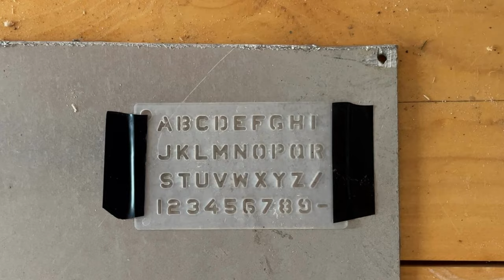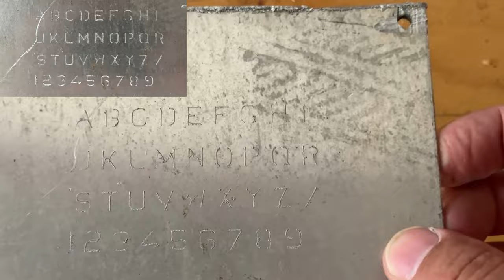ГРАВИРОВАЛЬНЫЙ ИНСТРУМЕНТ Parkside PGG 15 E4 РОССИЯ РУССКИЙ ЯЗЫК LIDL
🎁 Распаковка и освоение идеального инструмента для гравировки: дерево, металл, пластик, керамика! 🛠️

Распакуйте инновации, дайте волю творчеству и оставьте свой след в мире мастерства. Посмотрите прямо сейчас, чтобы стать свидетелем волшебства совершенного инструмента для гравировки на деревянных, металлических, пластиковых и керамических поверхностях. Давайте создадим шедевр вместе! 💎🖋️

Приготовьтесь погрузиться в мир творчества и точности с помощью нашего увлекательного обучающего видео и распаковки! Присоединяйтесь к нам, пока мы раскрываем и изучаем невероятные возможности передового инструмента для гравировки, который творит чудеса на деревянных, металлических, пластиковых и керамических поверхностях.

🌟 Повышайте свое мастерство: превращайте обычные предметы в персонализированные шедевры! Следите за тем, как мы демонстрируем процесс гравировки на дереве, металле, пластике и керамике, демонстрируя точность и простоту использования инструмента.

👍 Ставьте лайки, делитесь и подписывайтесь: если вам не терпится отправиться в это приключение по гравировке, выразите свою поддержку, нажав кнопку «Нравится», поделившись этим видео с другими создателями и подписавшись на наш канал. Оставайтесь с нами, чтобы узнать больше о распаковках, уроках и вдохновении для творчества!

🔔 Не пропустите: будьте в курсе наших последних материалов! Обязательно звоните в колокольчик, чтобы получать уведомления всякий раз, когда мы выпускаем новые видеоролики, расширяющие возможности вашего творчества.